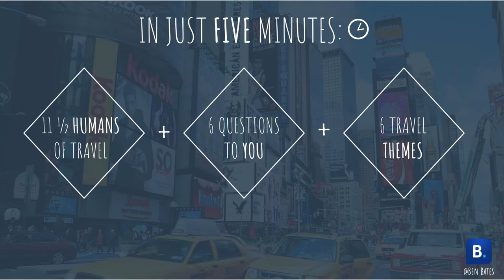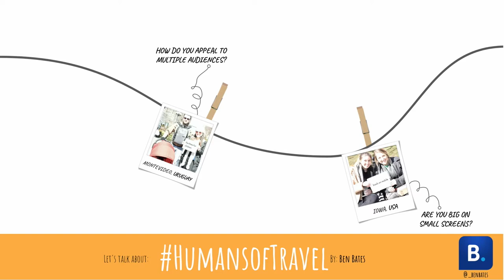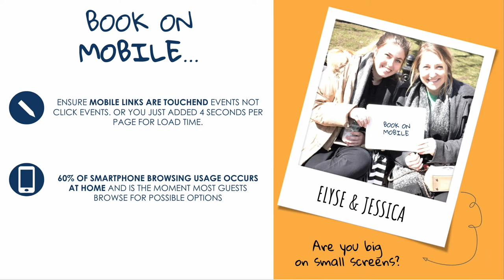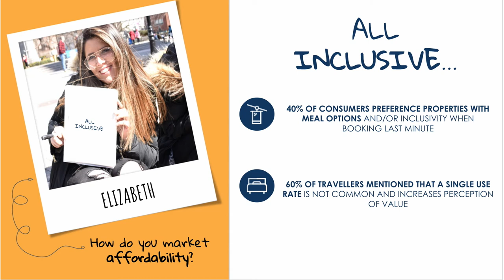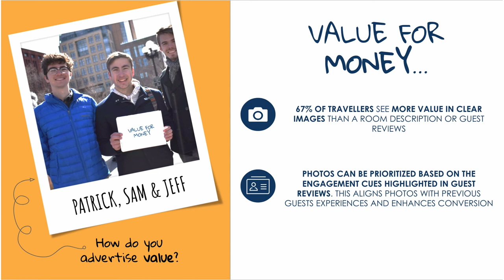Ignite MTS 2018: Ben Bates